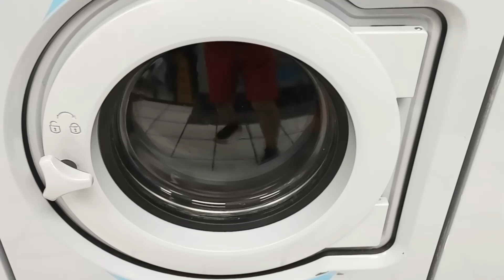Laundromatting on 19th Avenue